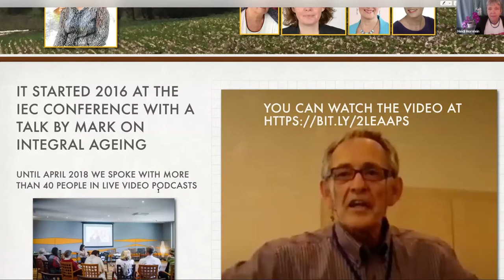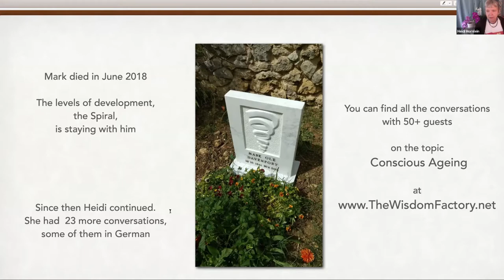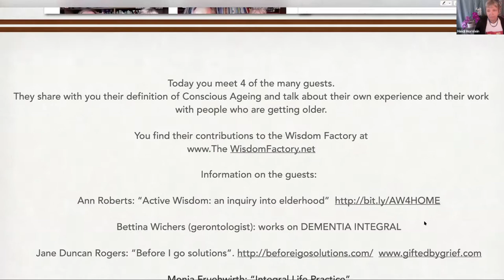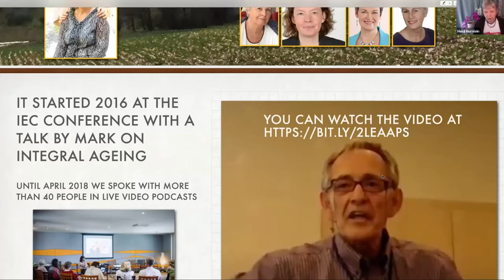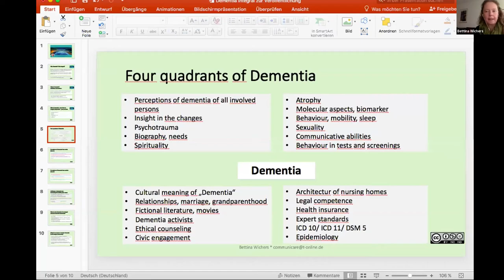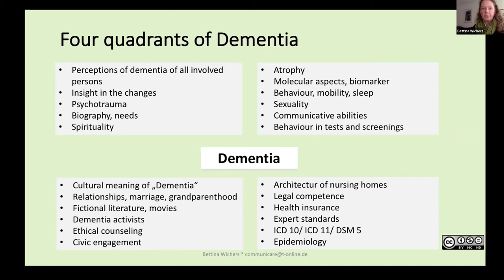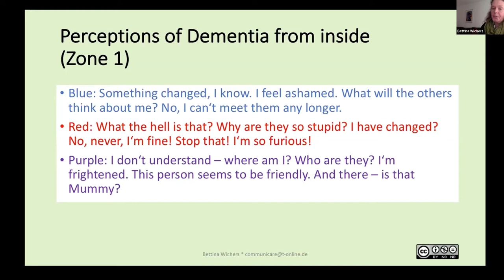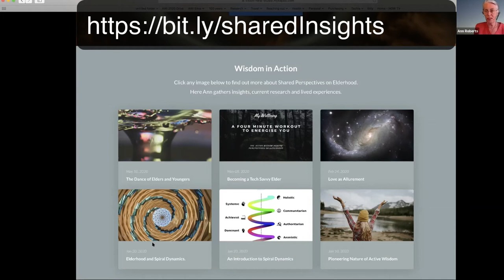The Wisdom Factory and Conscious Ageing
Why is it important to think about ageing and plan for the last period of life ro be able top really enjoy these years ahead of us. Conscious living in every moment, and Conscious Ageing is the answer.

The IEC online (Integral European Conference) 2020 hosted this contribution by Heidi Hornlein, Ann Roberts, Jane Duncan Rogers and Bettina Wichers.